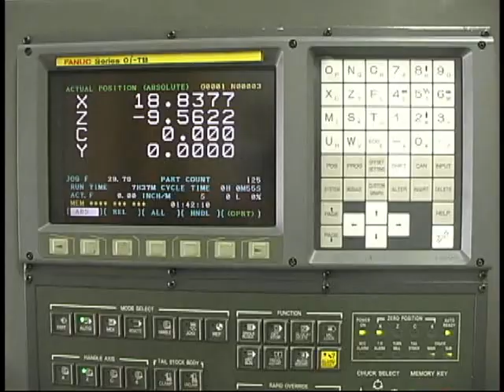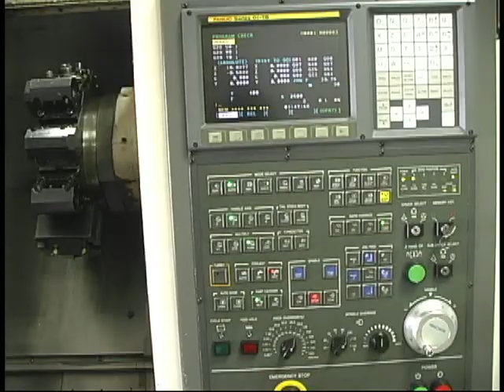Hwacheon CUTEX 240 SMC -CNC Lathe with Sub Spindle and live tools. CNC Digital, Inc.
2005 Hwacheon CUTEX 240 SMC- FANUC 0i-TB control- Sub spindle CNC Lathe with full C-axis - 12 station turret - part catcher- chip conveyor- bar feed interface -  live tools. (5) X & (5) Z., 10 total  - 8" chuck on main spindle - 6" chuck on Sub-